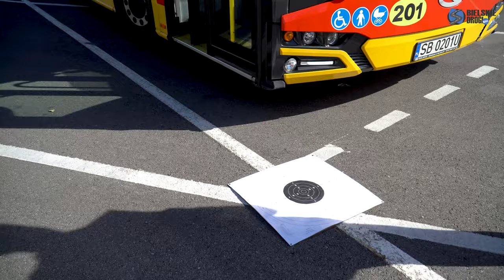Konkurs na najlepszego kierowcę MZK w Bielsku-Białej. Zwycięzca zgarnął pokaźną sumę!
©️ Bielskie Drogi - najlepsze i najszybsze źródło informacji drogowych w Bielsku-Białej i najbliższych okolicach 👍

Zapraszamy na nasze pozostałe strony Facebook!